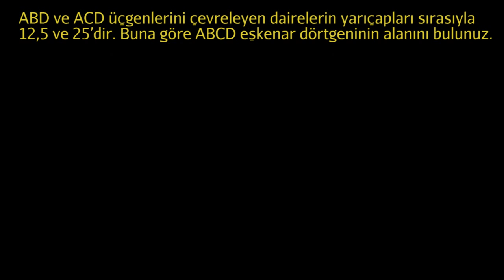Eşkenar Dörtgen Alanı Soru Çözümü (İleri Seviye) (Geometri / Üçgenler)